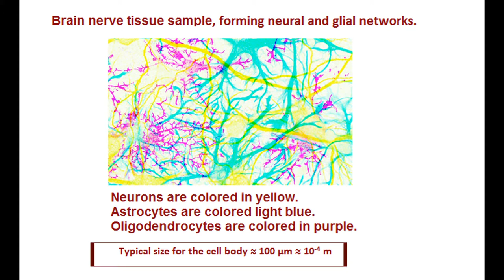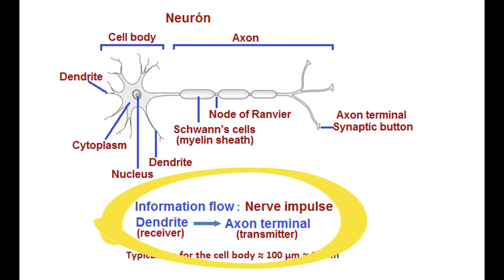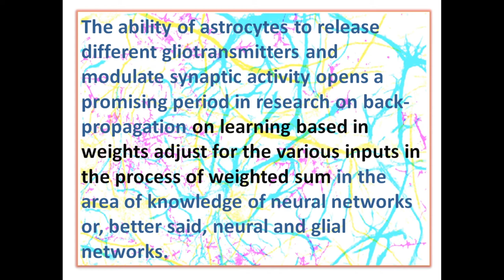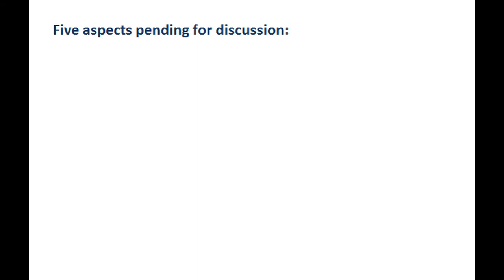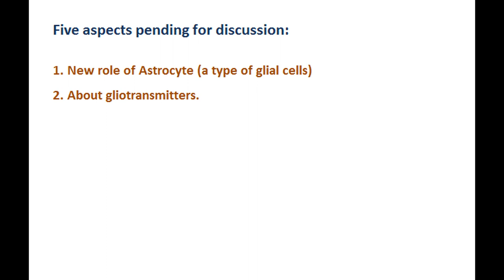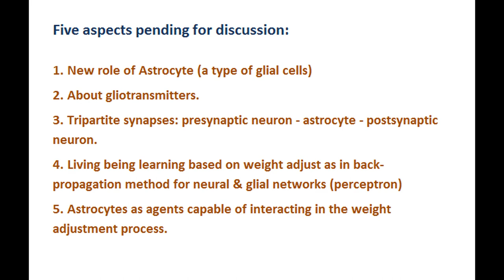Neuroscience Neurophysics Neural and Glial Networks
Jose M. Prieto Ogando. Physicist. Madrid. Spain.